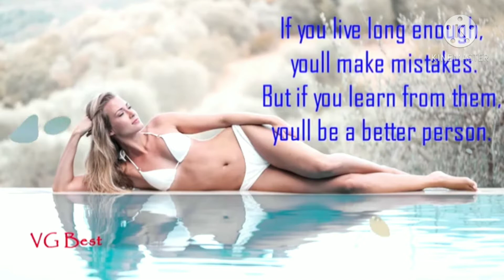BWELO-pieces (prod by:J Lhutz) top10 quotes in life. with photos of beautiful girls in the world...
bwelo-peices
top 10 guotes in life
top beautiful girls in the world.

and also support the channnel of the owner of this music..

thank you for the support, and enjoy the music guys.. if you want to use this music..
yoir free to use it.. just simply download it. and dont forget to put my link in your description.. thank you..